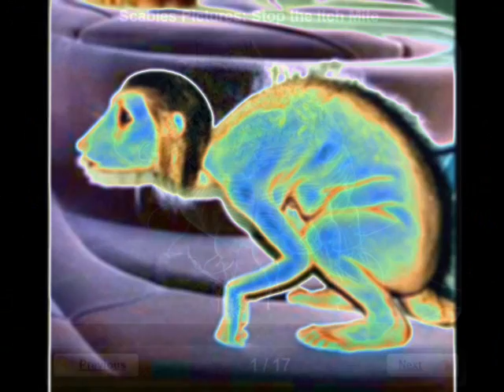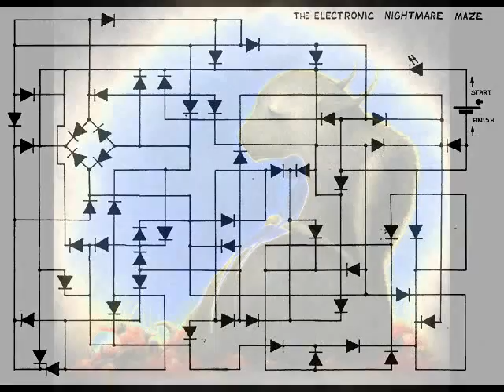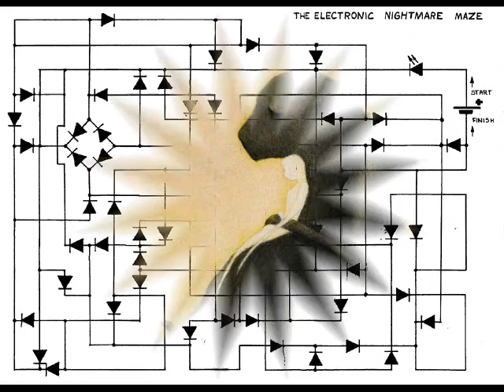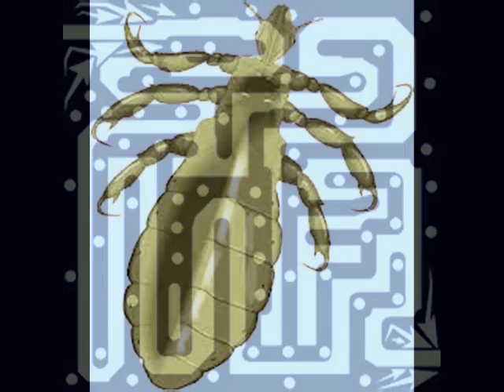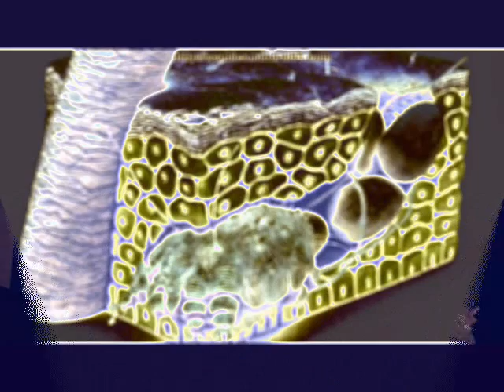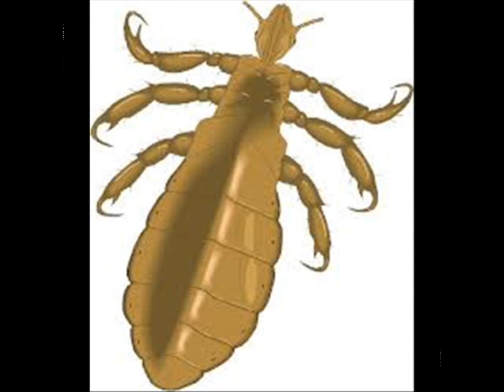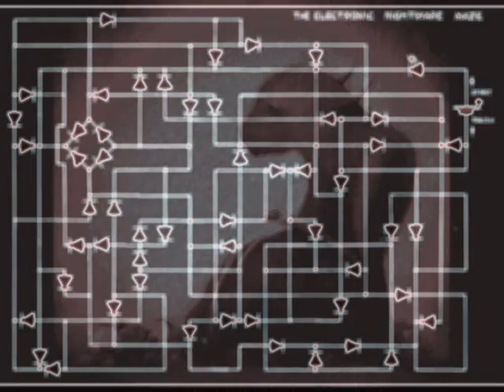ELECTRONIC NIGHTMARE by Nick108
Created using Reason 8, Keyrig49, The Reaper from Cockos, Behringer M16 monitors, Windows Movie Maker 2.6, Spice FX 6 from Pixelan, So Chant the holy names always and Rock for Radharani.